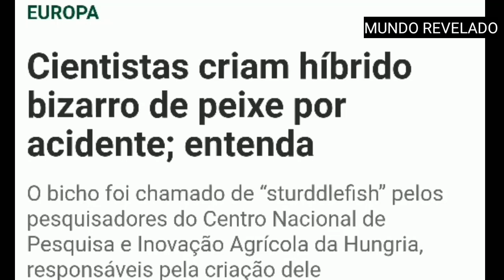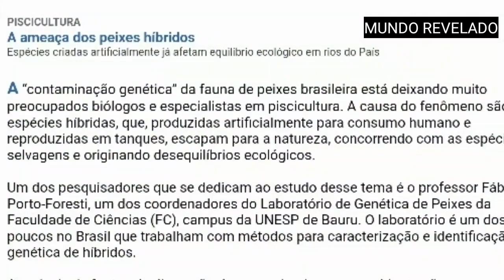UM ESTRANHO PEIXE FOI FEITO EM LABORATÓRIO POR CIENTISTAS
PEIXE BIZARRO FOI FEITO EM LABORATÓRIO